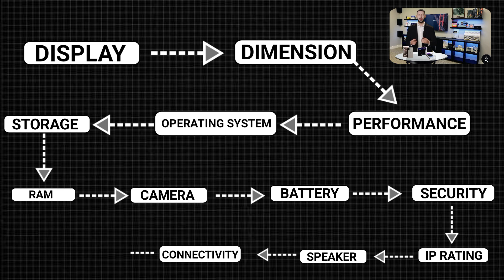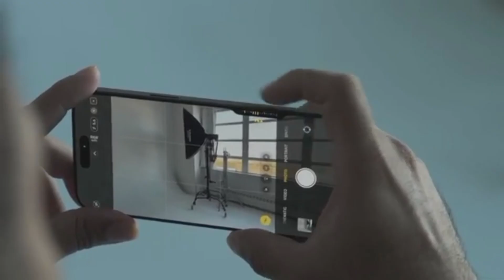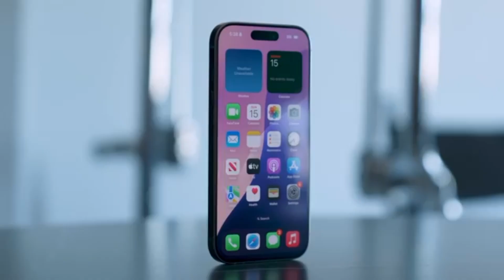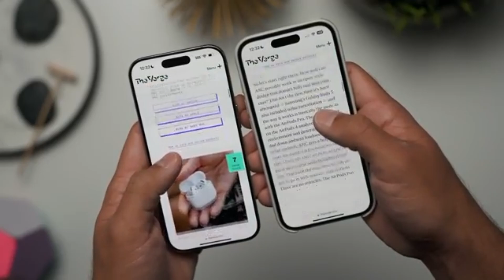iPhone 16 Pro Max vs iPhone 15 Pro Max - Which Wins? || Apple iPhone smartphone tech review !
In this video, we dive deep into the ultimate showdown between the iPhone 16 Pro Max and the iPhone 15 Pro Max! 📱✨ Join us as we compare their features, specifications, camera capabilities, battery life, and performance to determine which flagship smartphone reigns supreme.

We'll discuss the enhancements in the iPhone 16 Pro Max, including its design, processing power, and any innovative features that set it apart from its predecessor. How does the iPhone 15 Pro Max hold up against the latest iteration? We'll highlight the strengths and weaknesses of both models, helping you make an informed decision if you're considering an upgrade.

Whether you're a tech enthusiast or just looking to buy a new phone, this comparison is packed with insights and expert opinions. Don't miss out on our side-by-side analysis and find out which iPhone is the best fit for you!

• Kewords:-
iPhone 16 Pro Max
iPhone 15 Pro Max comparison review
Apple iPhone smartphone tech review
iPhone 16 & 15  camera performance battery specs
best tech gadgets tips & mobile technology iPhone release

If i have been used in this video some Google Data( Images, Music, Clip Art and Short Videos etc.) are just used for illustrative purposes only and nothing. Thank you so much to the Respective owners for providing it and If you own any of the content in my video and you don't want it appear in my channel please notify me via email or private msg. The content will be Removed with in 24 hours.